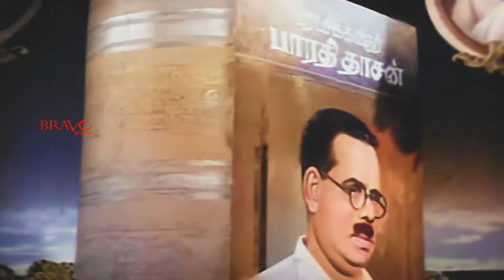சங்கே முழங்கு (Color) | Sange Muzhangu | Seerkazhi Govindarajan, P. Susheela,chorus | Tamil Song HD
Movie : Kalangarai Vilakkam
Song : Sange Muzhangu
Singer : T. M. Soundararajan, P. Susheela
Lyric : Bharathidasan

சங்கே முழங்கு சங்கே முழங்கு
எங்கள் வாழ்வும் எங்கள் வளமும்
மங்காத தமிழ் என்று
மங்காத தமிழ் என்று சங்கே முழங்கு

எங்கள் பகைவர் எங்கோ மறைந்தார்
இங்குள்ள தமிழர்கள் ஒன்றாதல் கண்டு
பொங்கு தமிழர்க்கு இன்னல் விளைத்தால்
சங்காரம் நிசமென்று சங்கே முழங்கு
சங்கே முழங்கு

திங்களோடும் செழும் பருதி தன்னோடும்
விண்ணோடும் உடுக்களோடும்
மங்கு கடல் இவற்றோடும்
பிறந்த தமிழுடன் பிறந்தோம் நாங்கள்
தமிழுடன் பிறந்தோம் நாங்கள்

ஆண்மை சிங்கத்தின் கூட்டமென்றும்
சிறியோர்க்கு ஞாபகம் செய் முழங்கு
சங்கே சங்கே முழங்கு

வெங்க்கொடுமை சாக்காட்டில் விளையாடும் தோள்
எங்கள்வெற்றித் தோள்கள்
கங்கையைப் போல் காவிரிப் போல்
கருத்துக்கள் ஊரும் உள்ளம் எங்கள் உள்ளம்
வெங்குருதி தனில் கமழ்ந்து
வீரம் செய்கின்ற தமிழ் எங்கள்
மூச்சாம் தமிழ் எங்கள் மூச்சாம்